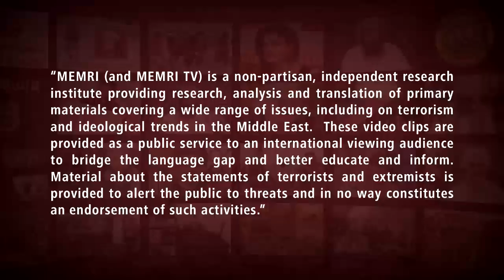Commander of Iran’s Navy: Iran Is Now “Initiating Processes” in the Atlantic Ocean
Admiral Hossein Khanzadi commander of Iran’s Navy said that in the past, Iran would only monitor American presence in the region and prepare a reaction to any possible “mischief”, but now Iran is the one “initiating processes” in the Atlantic Ocean. He made his remarks in an interview that aired on Channel 1 (Iran) on July 10, 2021. Admiral Khanzadi said that the Iranian Navy is currently positioned 5,000 miles from U.S. borders. He said that while it has no plans of reaching the Gulf of Mexico, America is “worried” because the “gates of the Atlantic Ocean” have been opened to Iran.

Admiral Khanzadi added that while America had the “audacity” to establish military bases around Iran and to bring the fleet to its borders, claiming it is free to maintain its presence in international waters, 12 miles from Iranian shores, the Iranian Navy is 5,000 miles away from the United States. For more information about Admiral Khanzadi, see MEMRITV clip no 7031.